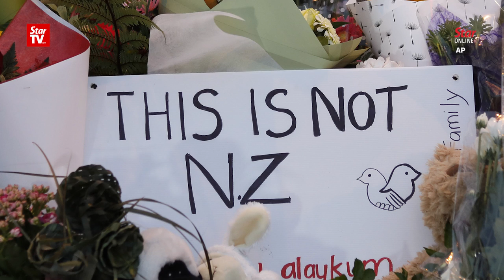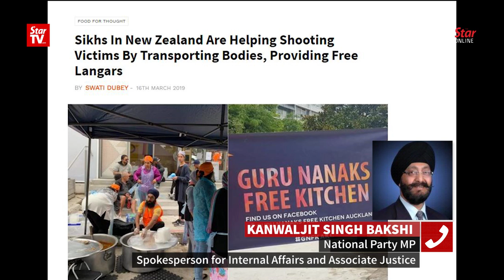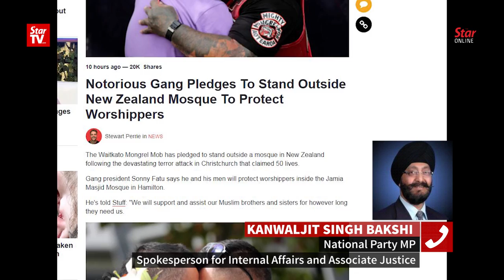Let’s return the love in NZ, says MP Kanwaljit Singh Bakshi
Kanwaljit Singh Bakshi who is a New Zealand MP from the National Party and spokesperson for Internal Affairs and Associate Justice, hopes that New Zealanders will be united again.

He says one should strive to be a good human being before being a Sikh, Muslim, Christian or Hindu.

Star TV speaks to Kanwaljit Singh Bakshi on his thoughts after the unfortunate Christchurch mosque shootings that stunned the world on March 15.